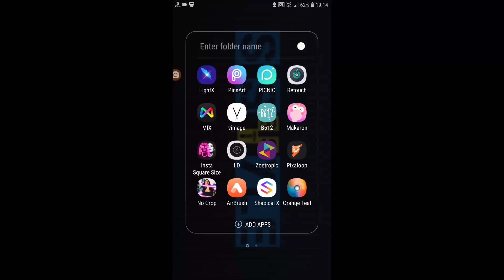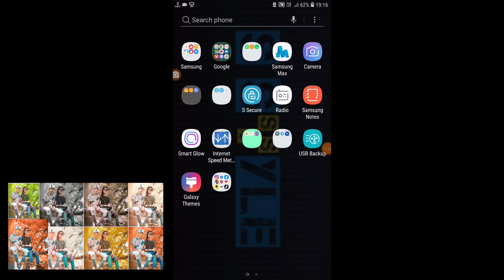OrangeTeal / edit photo only one click /😁🌹🐵🦍❤/sstyle/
Is VIDEO ma hm na batia ha ke kasa ap ap na normal photo ko profassionale edit kor sak ta ha ha orange Teal application ke madat sa app link necha mela ga